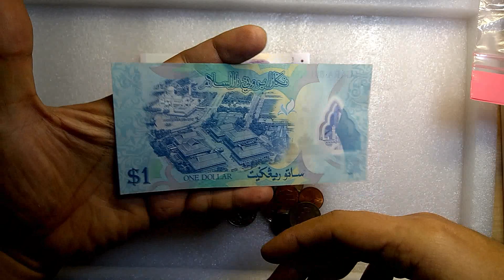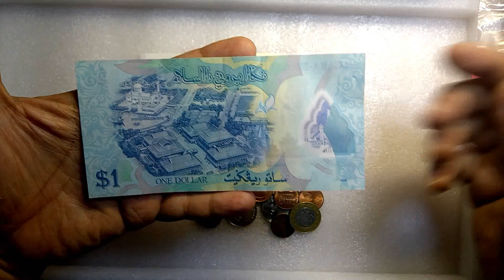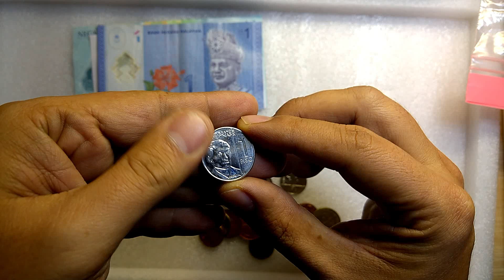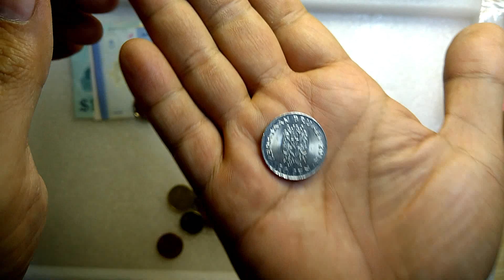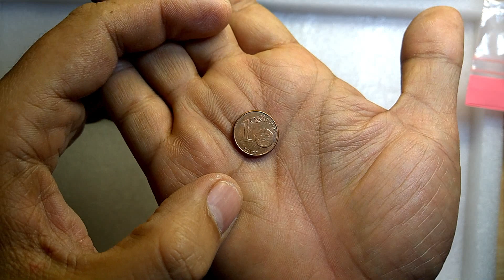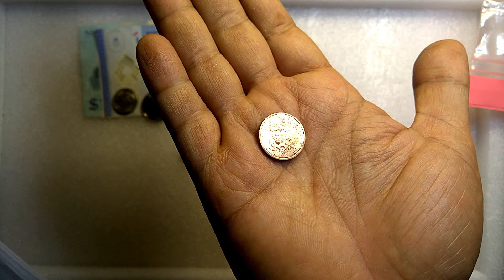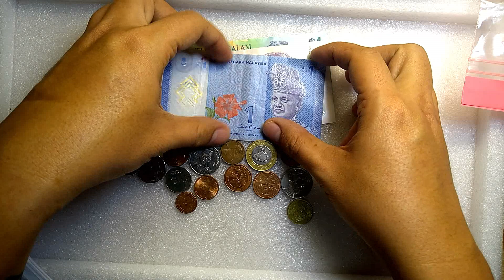World coins and banknotes - Cruz Collection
World coins and banknotes!